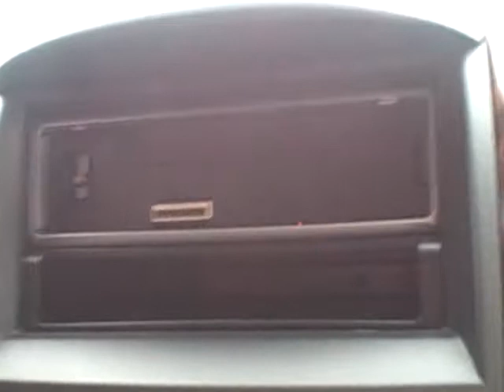radioface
video for mobile electric

LaGrange Toyota